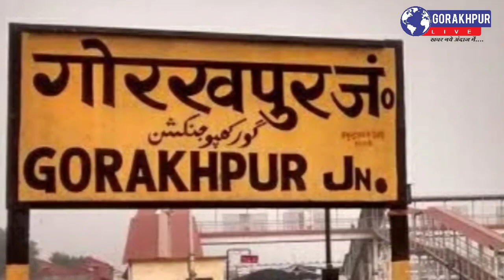Gorakhpur में सांसद Ravi Kishan और विधायक Radha mohan एक दूसरे के खिलाफ, डिप्टी CM को लिखा पत्र।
गोरखपुर में एक सड़क निर्माण को लेकर सांसद और विधायक एक दूसरे के फैसले के खिलाफ हो गए है। मामला,गोरखपुर से देवरिया मार्ग पर उत्‍तर ओर बसी कालोनियों में जलभराव का है।